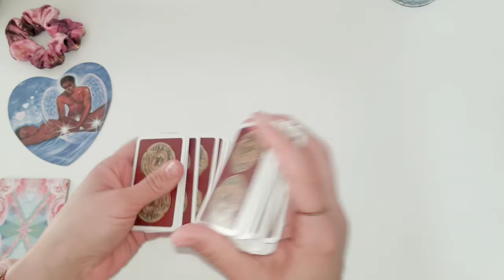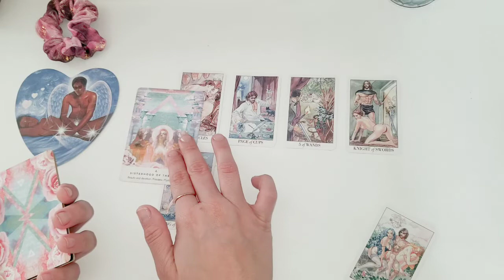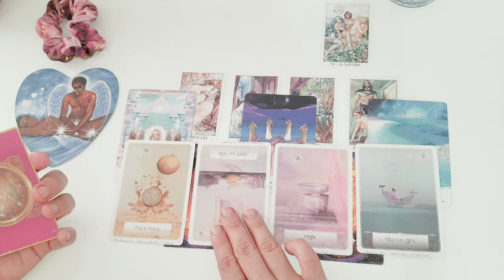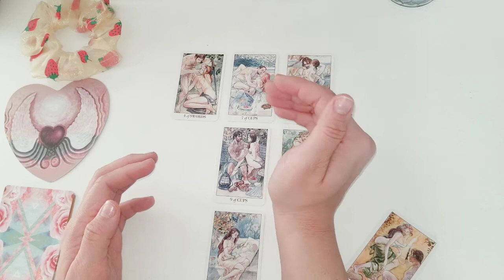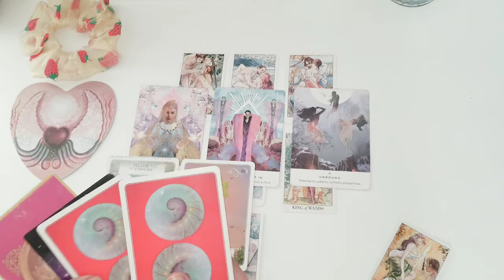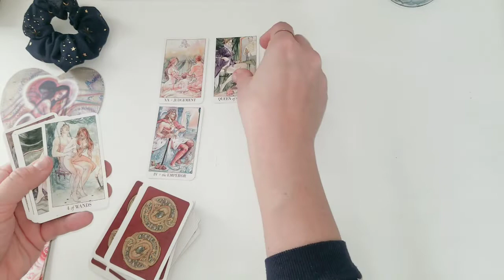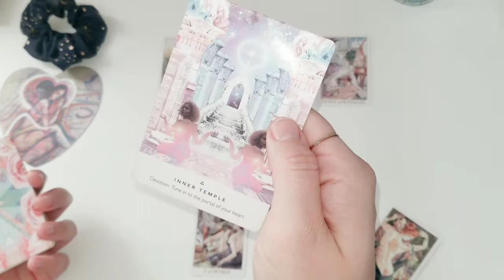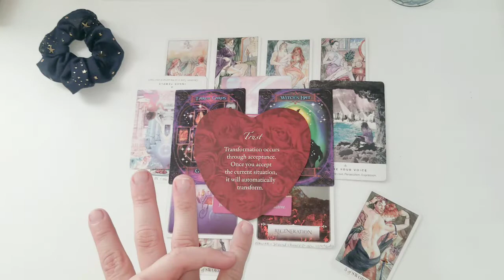Pick-A-Card 🌙⭐ Their Current Feelings 😯🙈 February love reading 💋♥️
Pick-A-Card

Hello my lovelies welcome or welcome back ♡
IN THIS Pick-A-Card READING WE WILL SEE WHAT YOUR PERSON'S CURRENT FEELING ARE 🔮🧝‍♀️

🌿 TIMESTAMPS 🌿

PILES  00:10

PILE A 00:59

PILE B 10:29

PILE C 20:47

(CURRENTLY NOT TAKING ANY CLIENTS)

Music link

Modern Witch Tarot Deck

Tarot Cards, Rider Waite Tarot Holographic

Ethereal Visions Illuminated Tarot Deck

Witches Tarot Deck

🌿Oracle Decks

The Romance Angels Tarot Oracle Cards Deck

The Starseed Oracle Deck: https: //

Work Your Light Oracle Deck

Dark Mirror Oracle Deck

Lover's Oracle Deck

Witches' Wisdom Oracle Deck

The Universe Has Your Back:

Saterseed Oracle Deck

Wisdom of the Oracle Divination Deck

Rebel Deck- The Oracle with Attitude

Dark Mirror Oracle: